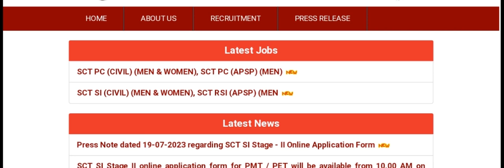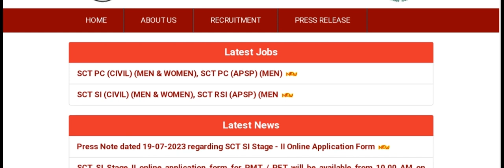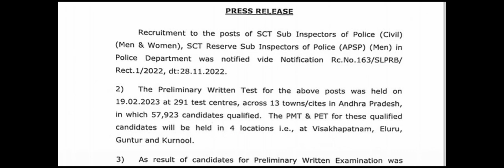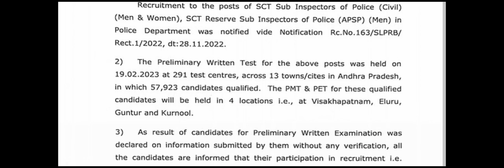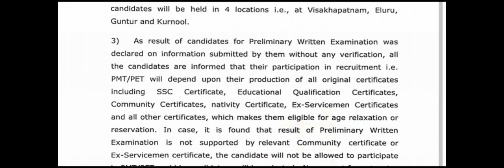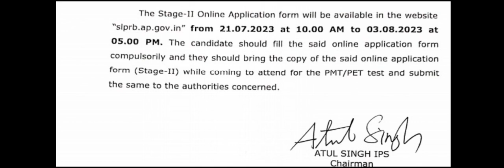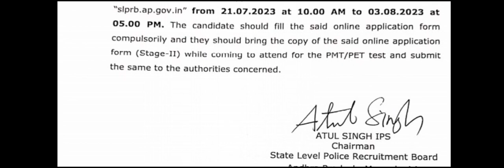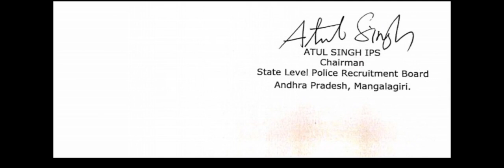AP SI STAGE -II APPLICATION FORM RELEASE NOTICE 2023 || LATEST NEWS || EVENT DATES FIXS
AP SI STAGE -II APPLICATION FORM RELEASE NOTICE 2023 |